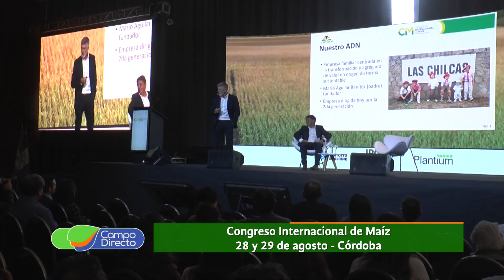El Centro de Convenciones se prepara para el Congreso Internacional de Maíz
Vuelve a Córdoba el “Congreso Internacional de Maíz”. Participarán más de 130 oradores de 8 países, para tratar temáticas de vanguardia con el objetivo de incrementar el rendimiento.